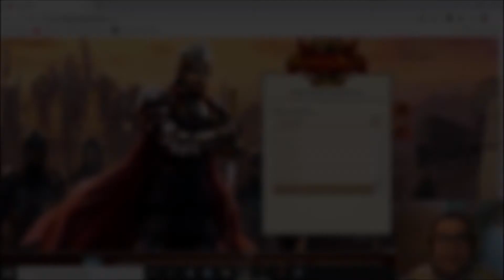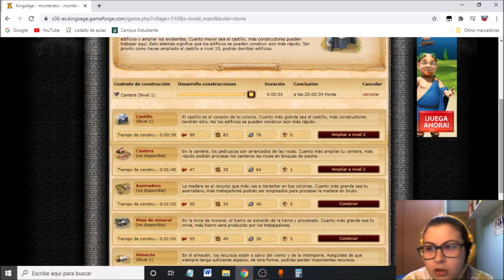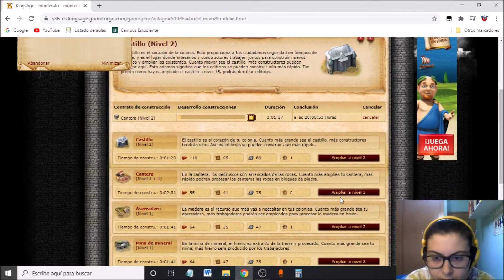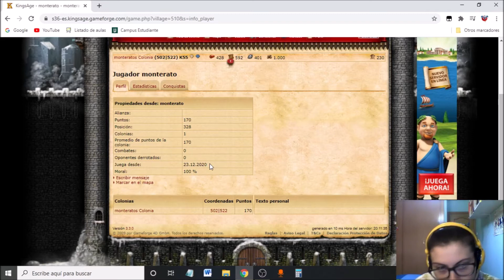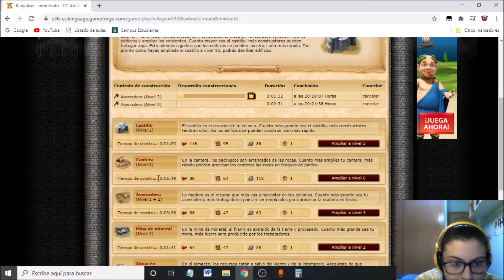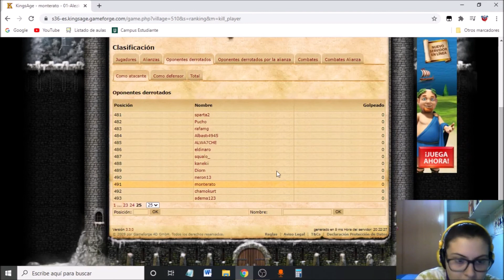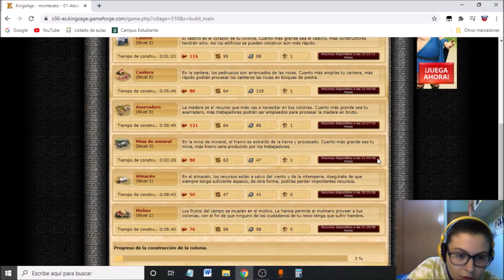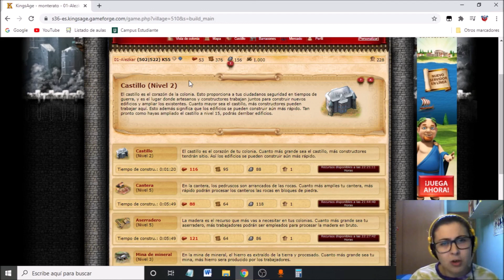KingsAge | Gameplay en Español - Ep.1 "Primeras Impresiones"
Hoy toca retomar la sección de "Probando Juegos" y esta vez ha tocado KingsAge. De momento tiene buena pinta, pero ya os contaré en el próximo vídeo de esta sección.

PD: Os recuerdo que tenéis abierta la encuesta para que vosotros elijáis mis próximas lecturas (después de que me termine "El Ritmo de la Guerra" y "Tormenta de Espadas")